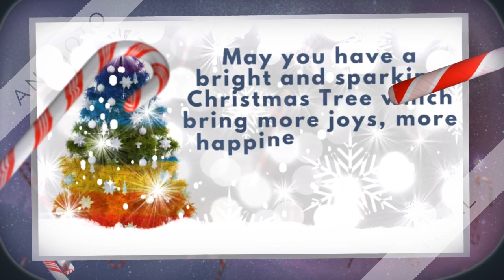Family Traditional Christmas Tree Lighting 2022, Music is Copyright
Peace and joy to you and yours this Christmas season. We do this yearly and this so enjoyable doing it. Its great experience for the kids.

Its fair use "No Copyright" is claimed and to the extent that the material may appear to be infringed, I assert that such alleged infringement is permissible under U.S and Philippine copyright Law. If you believe material have been used in an Authorized manner, Please contact the poster.
This Live stream is not associated with any company or products mentioned on the video.
No intention to infringe any photos or audio.

The music use, is from Animoto license.